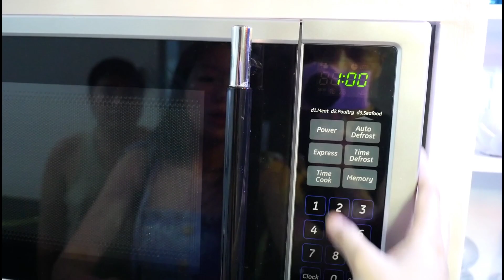Vlog #132 - Ordinaryong Araw! Ganda ng Lens Quality ng Camera